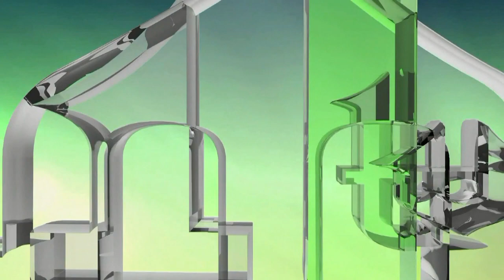DA NIJE BILO ALIJE IZETBEGOVIĆA NE BI BILO NI BOSNE I HERCEGOVINE - ŠERIF PATKOVIĆ